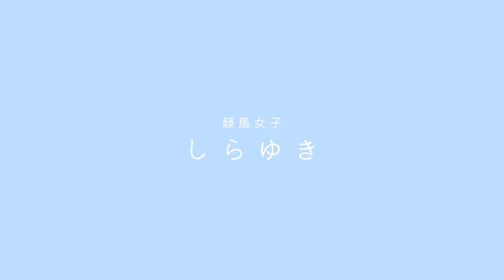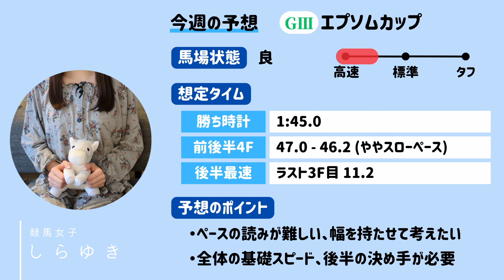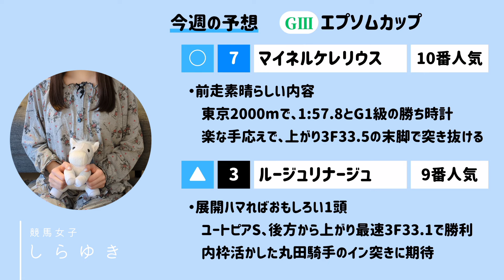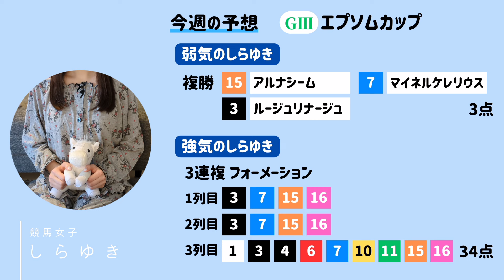重賞予想#71 エプソムカップ 2024「ある？なし？」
競馬女子しらゆきです⛄
走破タイムやラップタイムを分析して予想していきます！
今週はGⅢ エプソムカップです🖨